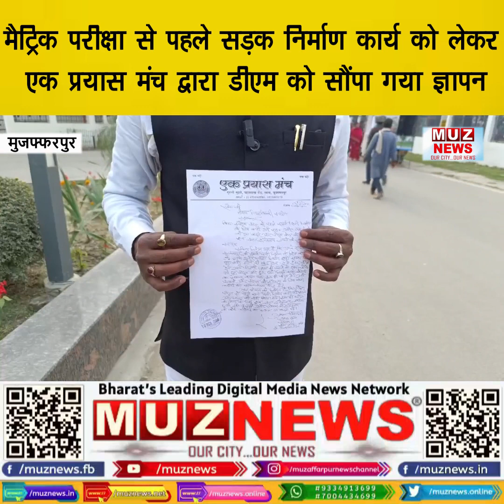मैट्रिक परीक्षा से पहले सड़क निर्माण कार्य को लेकर एक प्रयास मंच द्वारा डीएम को सौंपा गया ज्ञापन